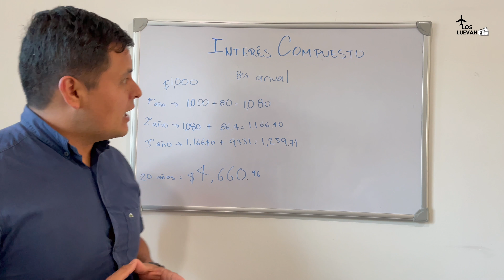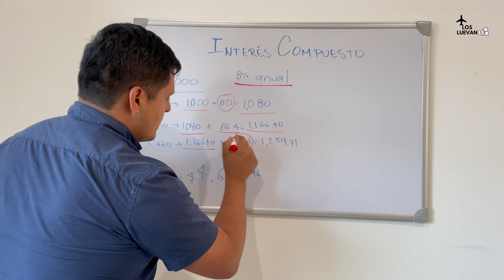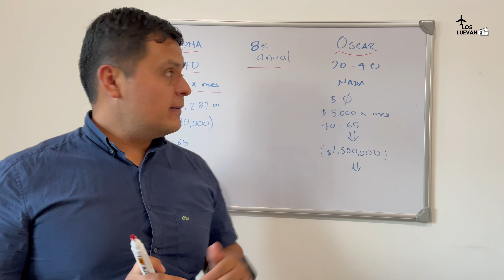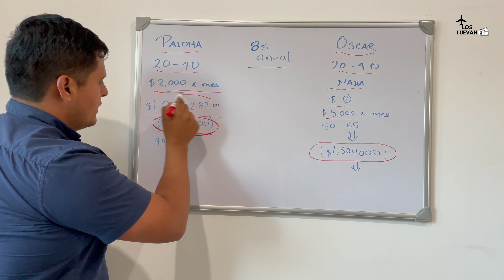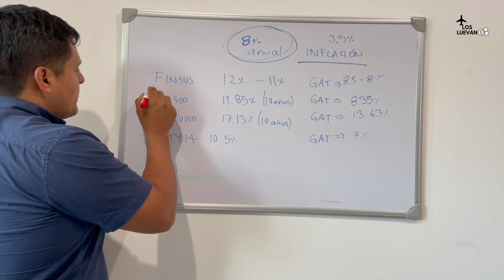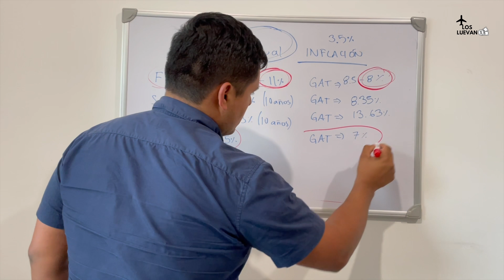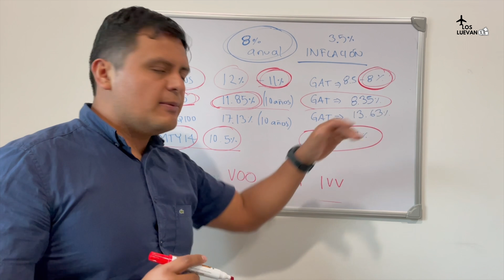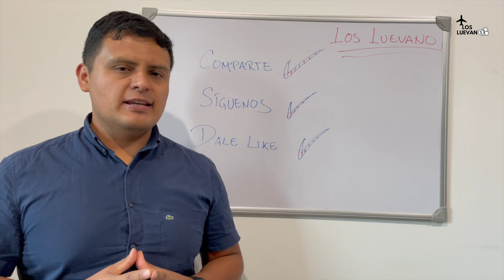¿Cómo volverte millonario?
En este video te daré algunos ejemplos concretos de instrumentos regulados en los que puedes invertir y generar ganancias con riesgos moderados.
Hablaremos de renta fija, renta variable, interés compuesto, inflación, bolsa de valores, fideicomisos inmobiliarios, fondos cotizados, ganancia anual total y más conceptos y estrategias que puedes utilizar para mejorar tu nivel de vida e invertir para tu retiro.